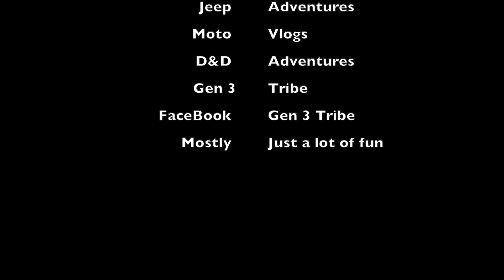Meet Up with Brotherhood of Bearded Pigs, Tippy Dam Recreationa Area, Michigan Day 4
In this video, we will be we will be continuing on to Michigan, this is the Day we Meet Up with the Brotherhood of the Bearded Pigs on YouTube. Come join in on the fun.

This means we will get a tiny percent of the purchase, you wont see a difference on your end, however it is a special way to support our little channel. So if you do buy any of the gear we use or have done reviews on, thank you in advance.

We are Excited to announce we are working with some vendors for KLR 650 as well as some CFR450rl Parts and will be opneing our new online store soon. Sign up to be notified when the store is open.

KLR 650 Moto Equipment
Tire Pressure Monitor
GPS Garmin Zumo XT
Portable Power and Jump Starter
Rock Straps
Rok Straps
Velcro Mini Ties
Wireless Tire Pressure Monitor
14mm Allen Wrench Socket
Hydration system
Tusk Pilot Panniers
Throttle Lock
Oakly Glasses
Bike Shorts

Go Pro 8
Go Pro 9
Mini Tripod
Go Pro Gimbol
Motorcycle Mount
DJI Mini 2
SD Cards

Communications :
Sena 20s
Two Way Radio
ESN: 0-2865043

Camping
Marmot 2 Man Tent
Hen Hammock XL
Jet Boil Camp Stove
Fuel for jet boil
Compact Pillow
Small Compact Towel
Rok Straps
Rok Straps